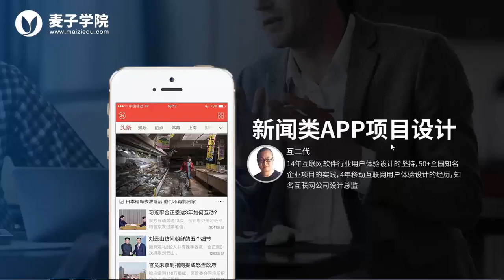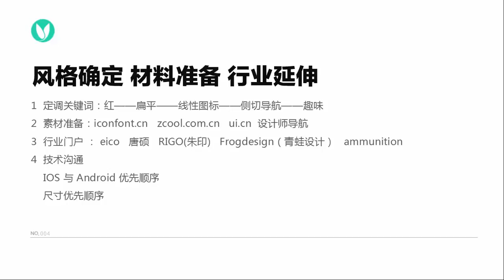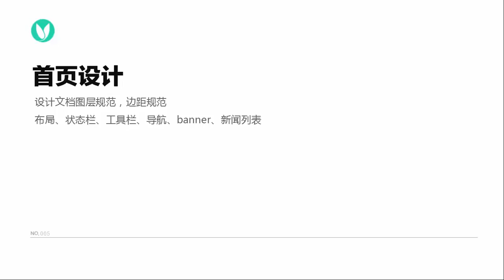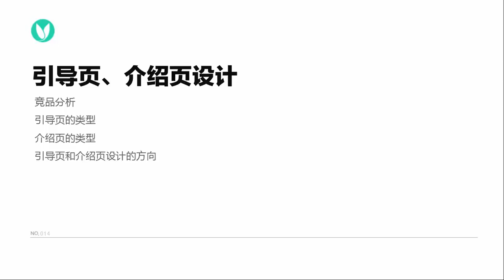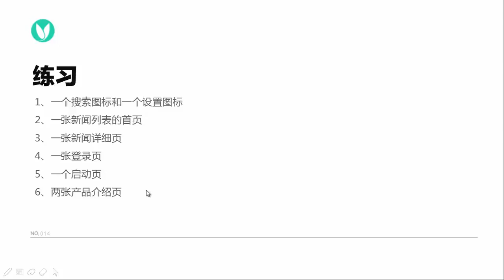新闻类APP项目设计 18 18 总结与练习